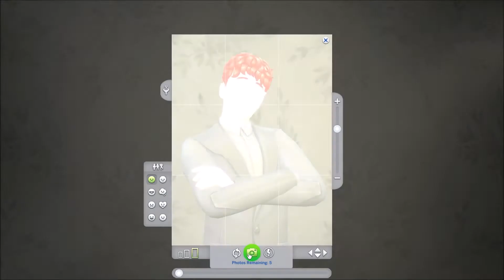Sims 4: 100 Vampire Baby Challenge | S5 E20 | Serenity Now 🙏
After being turned by Count Vladislaus Straud, Lilith Corby decided that she wanted to rebel against her tyrannical master and prove that half-human vampires make the best vampires. Hence her quest: to have 100 babies with different fathers. Now her great-great-granddaughter, Georgia, is getting close to the end of the road.

You can find the rules for the 100 baby challenge